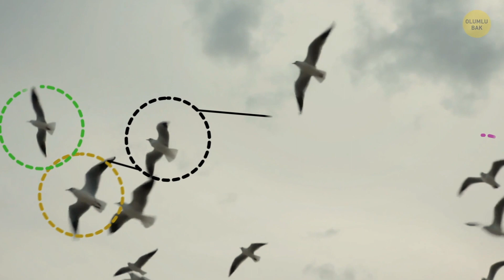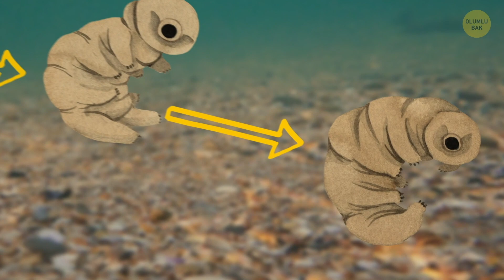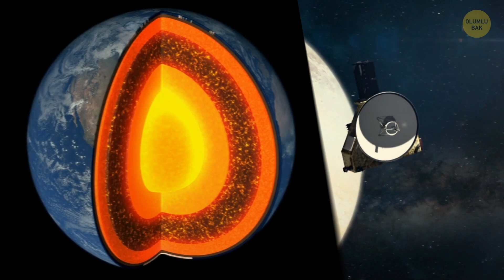Dünyayla İlgili Gerçek Olamayacak Kadar Tuhaf 15 Bilgi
Söz konusu dünyamız olduğunda, her şeyi bildiğimizi düşünebiliriz. Fakat aslında yuvarlak sayılmaz ve her zaman mavi değildi. İçi som altından olsa da yüzeyi virüslerle kaplıdır. Kulağa tuhaf geliyor, değil mi? Görünüşe bakılırsa dünyamız birçok tuhaf fakat büyüleyici gizem barındırıyor.

Örneğin, birinin dünyanın bir ucundan diğerine ulaşan, düz bir tünel kazdığını düşünün. Siz de o kadar maceraperestsiniz ki, bu tünele atlıyorsunuz. Bu durumda diğer uca düşmeniz, tam 42 dakika sürer. Düşerken hızınız artar. Dünyanın merkezine vardığınızda da azami hıza ulaşmış olursunuz. Yolu yarıladıktan sonra, “yukarı” doğru düşmeye başlarsınız ve hızınız giderek azalır. Diğer uçtaki yüzeye vardığınızda ise hızınız sıfıra düşer. Ancak tünelden tırmanıp tutunacak bir yer bulamazsanız, yeniden aşağıya düşmeye